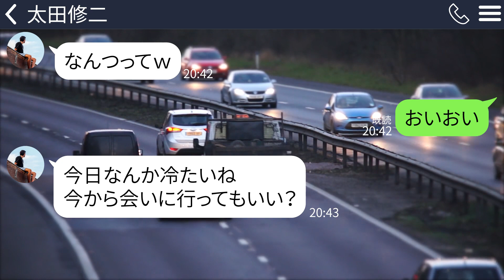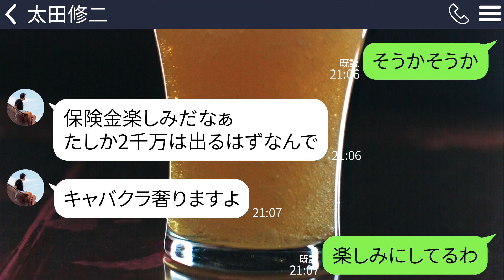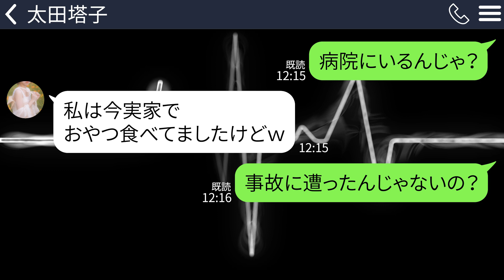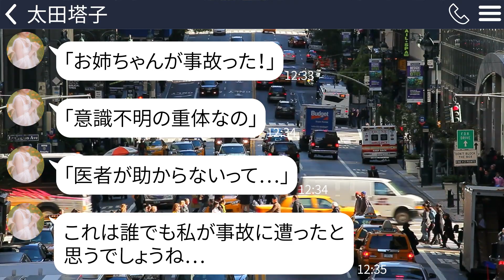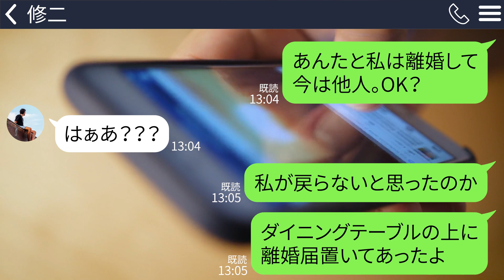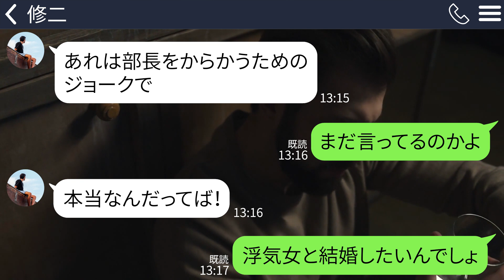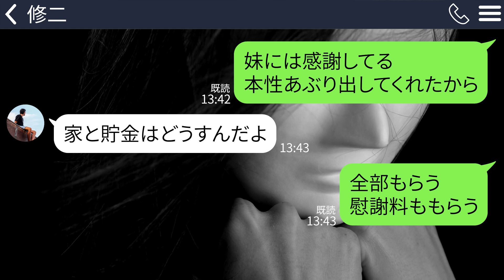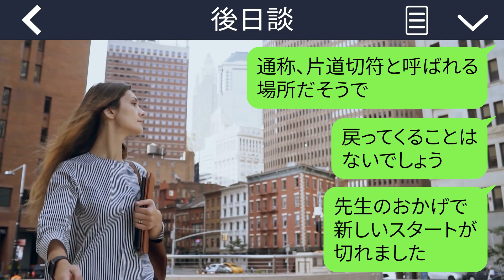【LINE】嫁が事故で危篤だと聞いて浮気旅行に出かける夫｢離婚する手間が省けたぜｗ｣→でも誤爆してしまい周り全員を敵に回すことになったｗ【スカッとする話】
嫁が事故に遭ったのに心配するどころか喜んでいるクズ旦那。
もちろん、天罰が下ることになりますよね。